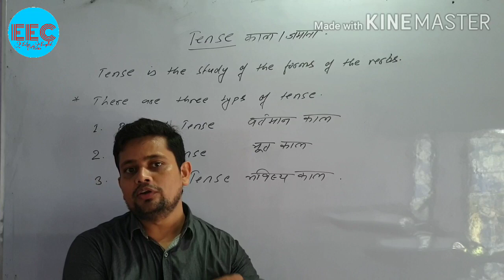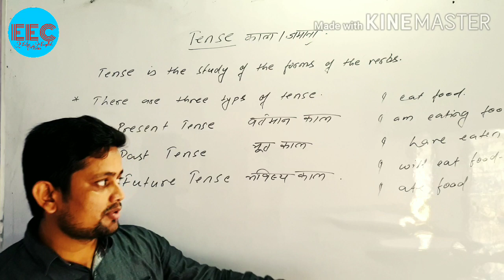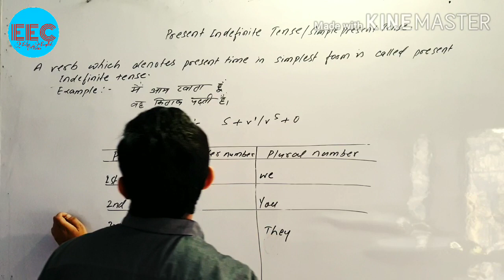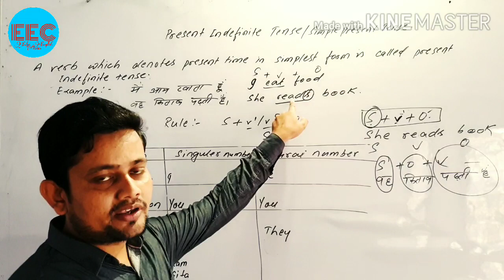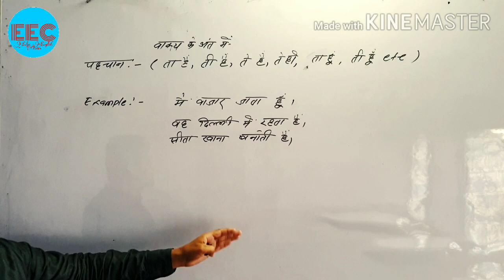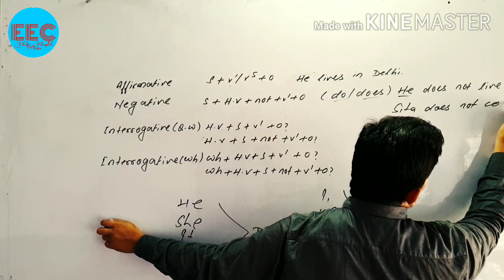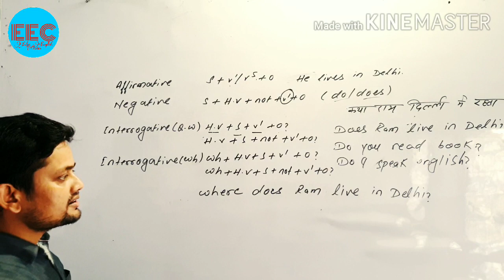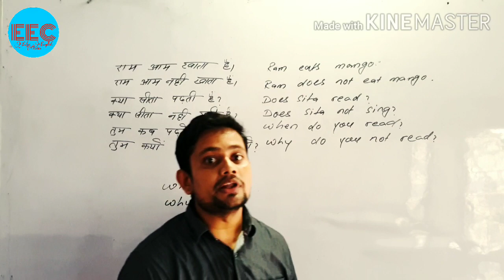How to learn Tense very easily टेंस को आसानी से कैसे सीखें| full guide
guys as we know that english is international language nowadays and without english we are nothing in this modern age. when we know english very fluently and speak very confidently we known as a educated person and respected every where.So because of this I started a series of english grammar and firstly I chose to make a series of tense.
This is my first video today and Im committed to make more and more videos .
in this video you will learn first part of tense which is called simple present tense or present indefinite tense.
i have cleared all types of sentences just like affirmative sentence negative sentence interrogative sentence question word    interrogative sentence wh words. Likewise Interrogative negative sentence question word and wh word.
how to learn english grammar at home
how to use tense
tense
easily tense kaise sikhen
asani se tense sikhen
tense aisa kahi or nahi milega
how to use sentences inconversation
is se aasan tense or kahan
tense online
tense ki duniya
sabse aasantense
sabse aasan english
easy english
grammar ab kuch bhi nahi
english examination preparation
tense kaise sikhen
Present Indefinite Tense represents an action which is regular or normal or true and uses the base form of the verb. In case of the third person singular number, ‘s or es’ is added with the verb.

Examples of Present Indefinite Tense:
I write articles on different topics.
He reads various kinds of books.
They love to play football.
She prefers coffee to tea.
He goes to the library every day.
We come for shopping in this market.
We watch movies in this Cineplex.
You always shop in that market.
I sing different kinds of songs, especially modern.
I love to listen to melodious songs.
He loves to travel around the world.
They always play cricket in that field.
The poet writes romantic poems.
The lyricist writes realistic songs.
Do you love to listen to realistic songs?
I do not like to quarrel.
I am a peace-loving person.
I know how to protest against injustice.
Do you like to watch cricket?
I love my parents and my elder brother